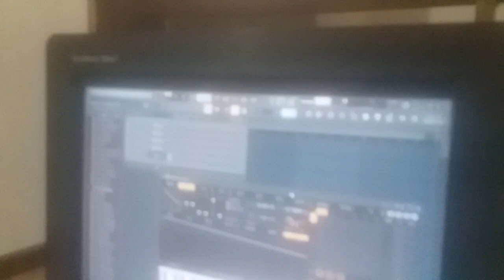Yo @EasternPlainsWX & @SpaceboyYT, Dyson in FL Studio for the 01st time!? (Request)